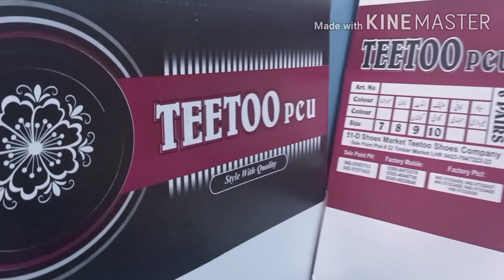How we make quality Slippers |New Shoes |F-18 Baby Artical | Slipper Maker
Hum ap k liy new artical latay hain.
F-18